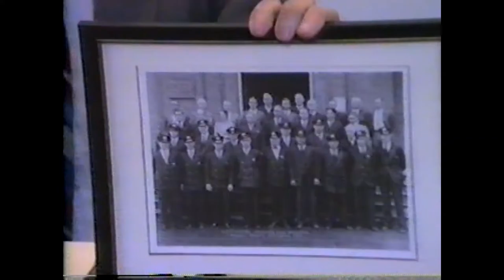OHP - Larry Delano - 1988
The Rouses Point Oral History Project continues with Bob Fitzgerald chatting with Larry Delano in 1988